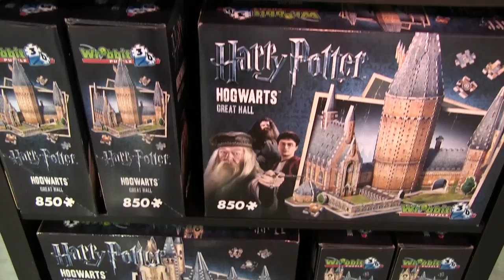Wrebbit Puzzle 3D Hogwarts Harry Potter en 3D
Wrebbit Puzzle 3D Rompecabezas Hogwarts Harry Potter en 3D, Rompecabezas Nueva York en 3D desde ToyFair NY